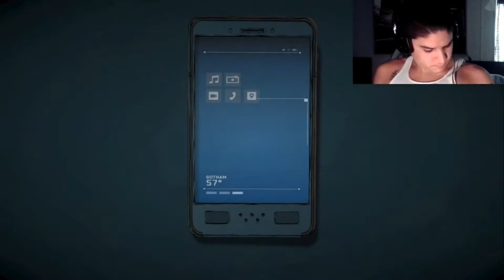THE NEW JOKER!! | Batman The Telltale Series Season 2 Episode 5 - Part 9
I hope you guys enjoyed part 9 of Batman The Telltale Series Season 2! I hope you guys will enjoy this let’s play! Like the video if you enjoyed! Comment your opinion of the video! Share the video!